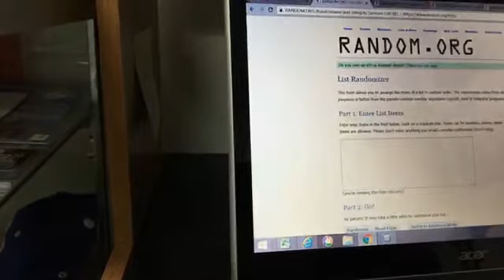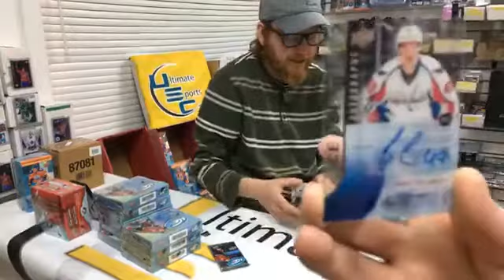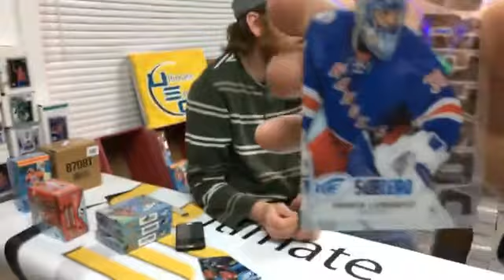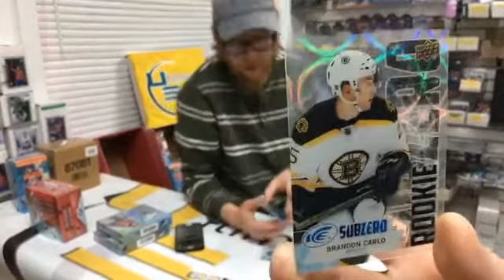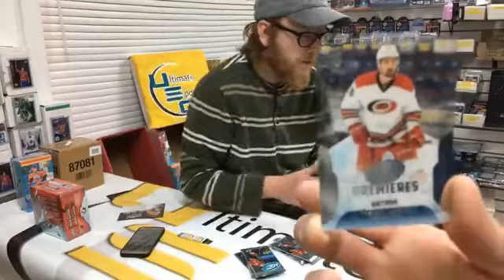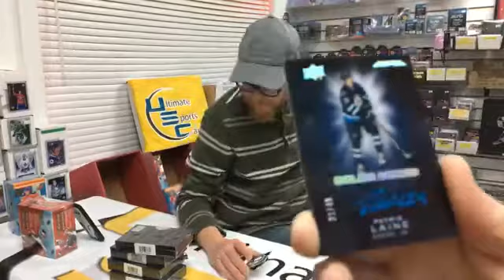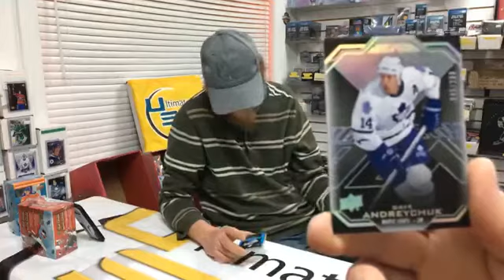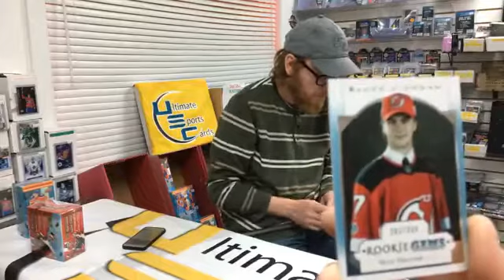Case Break #21 and #22 - 2016-17 UD Ice 10 box mini and 2016-17 UD Black 5 box mini case.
Video of Case Break #21 and #22 UD Ice 10 box mini case and / UD Black 5 case mini. Post break we also ripped 2 boxes of 2017-18 Black Diamond for Big George.